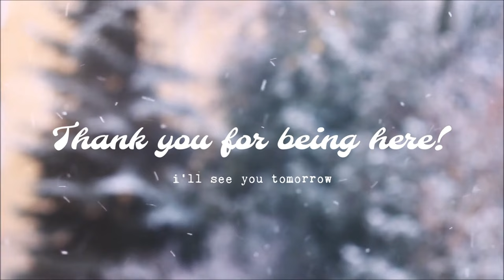Vlogmas: December 5th | The False Alarm